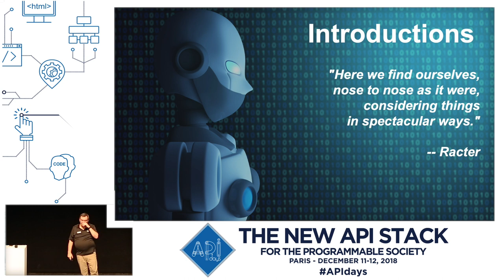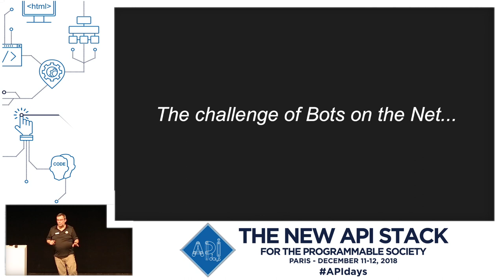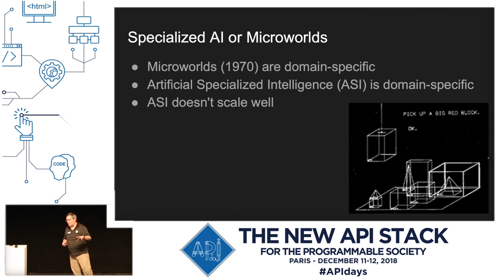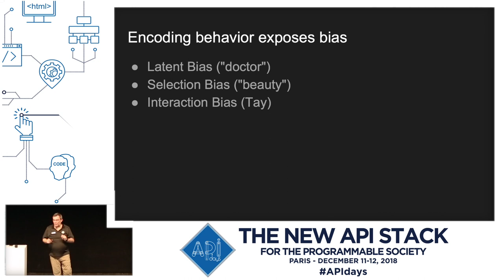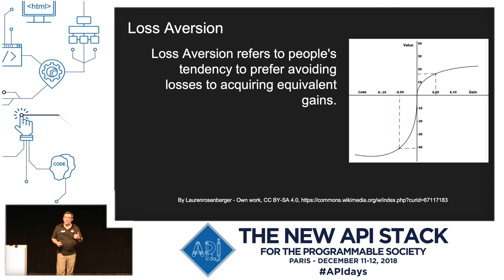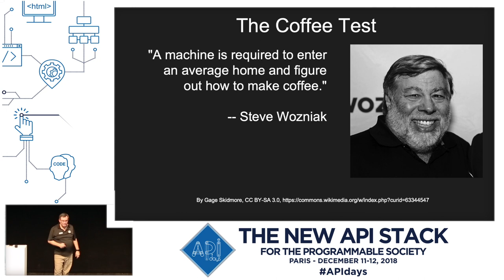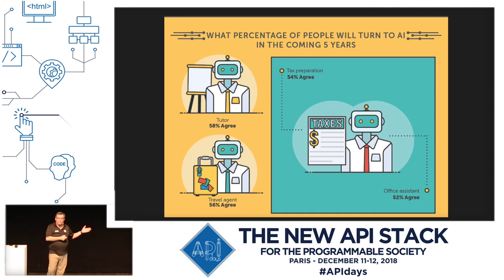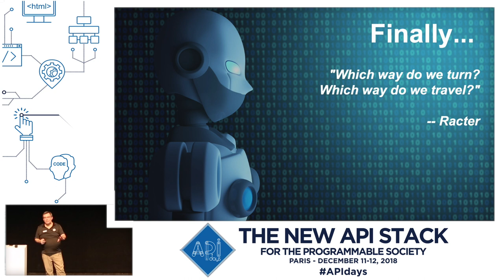Bots on the Net: The Good, the Bad and the Future, Mike Amundsen (API Academy), APIdays Paris 2018